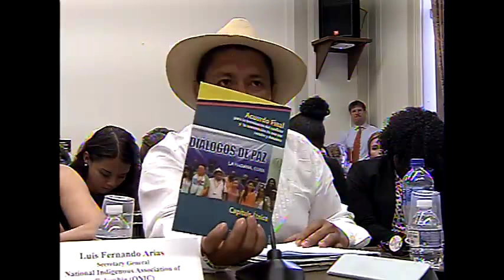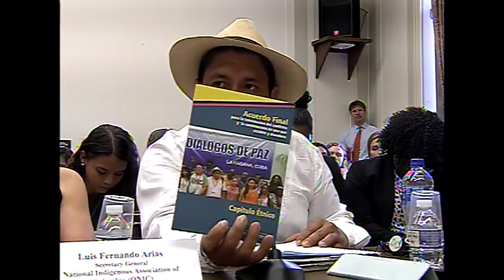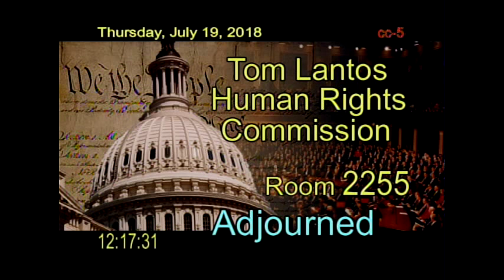Peace and Victims’ Rights in Colombia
Please join the Tom Lantos Human Rights Commission for a hearing on victims’ rights and the implementation of the peace accords in Colombia.